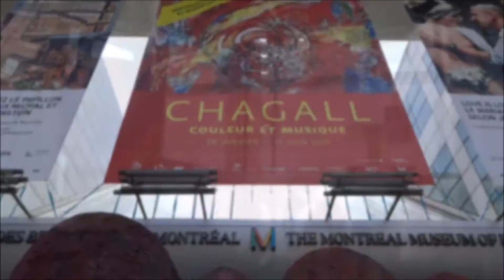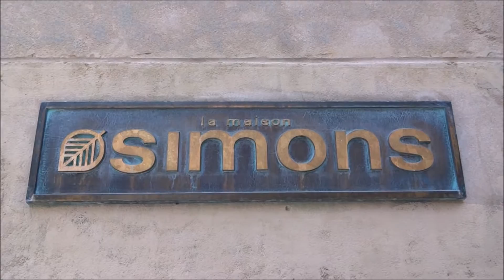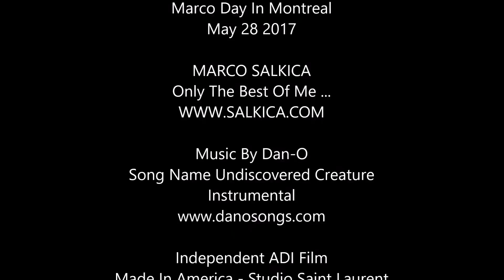Marco Story 0803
Marco Day In Montreal 2017 Canada